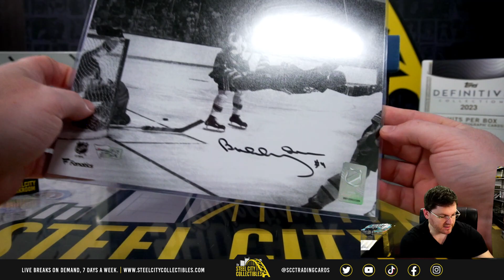2023 Gold Rush Super Shoebox Collection Multi-Sport Edition Box Random Hit Group Break #65 - Tyler